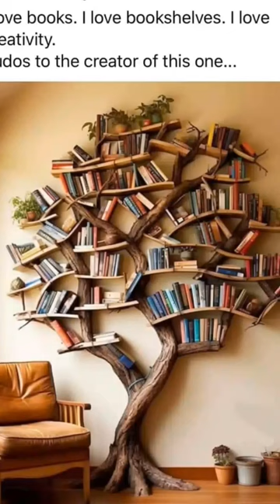At the Borstal shimo la Tewa Juvenile Library launch. I must honor madamJostina for organization.